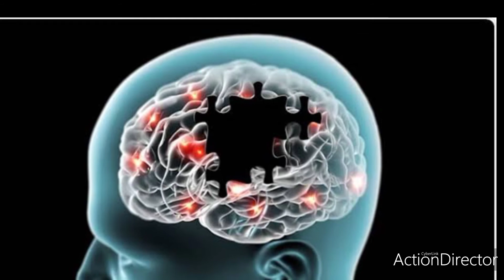Top ten "A" words.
So I came to know that most of you are uneducated and have left School and College, or maybe being home schooled.
So I have brought the best Online classes course possible. To make you *negative uneducated*.